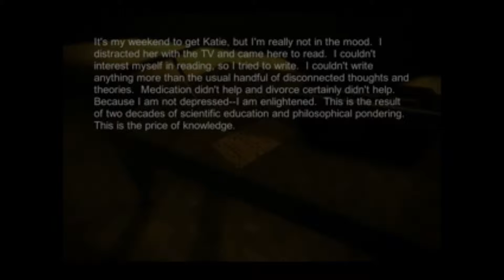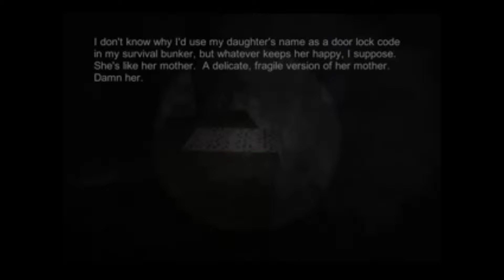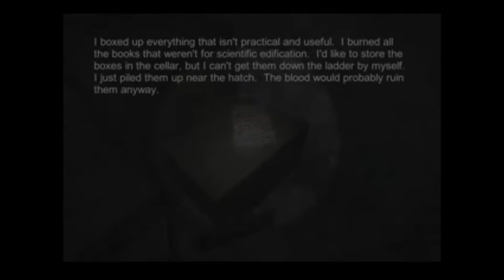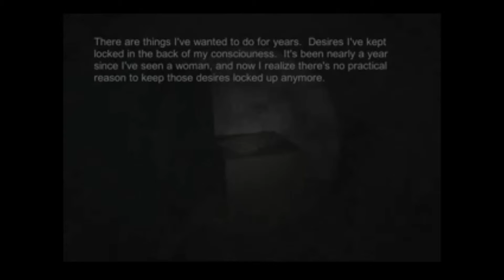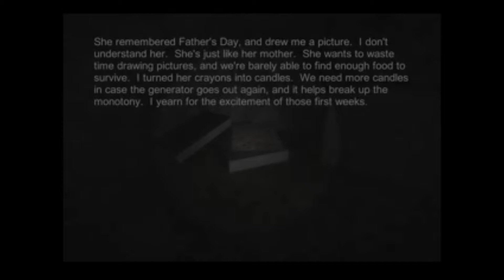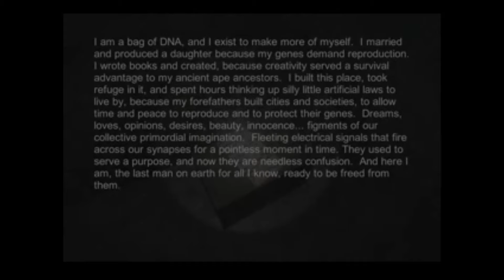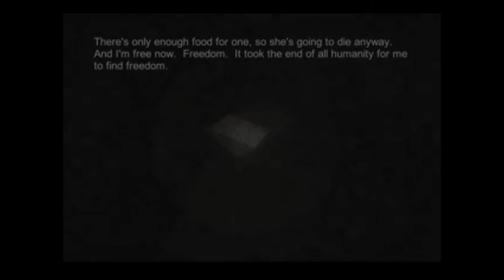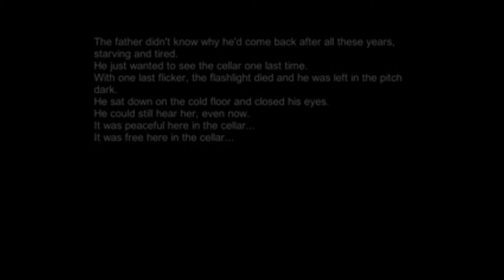FreeGame Friday- Fingerbones INCEST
Welcome back to FreeGame Friday the series that makes me look cheap! In this episode we play Fingerbones recommended bu god himself... or me.

Video created/produced by GamingHT